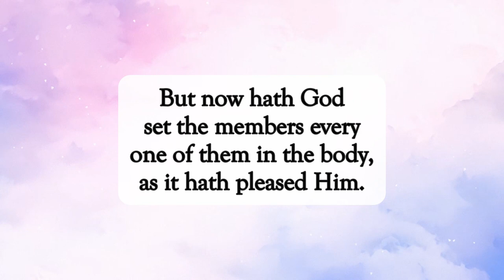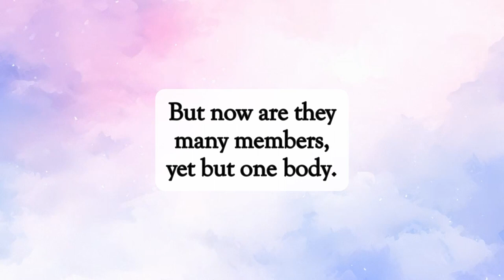You Are Set By God✝️dailyword